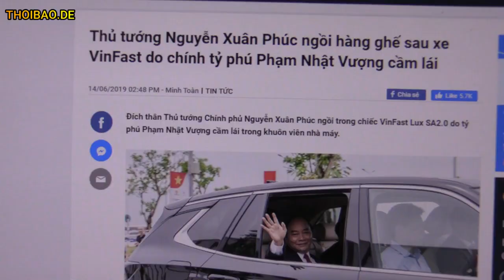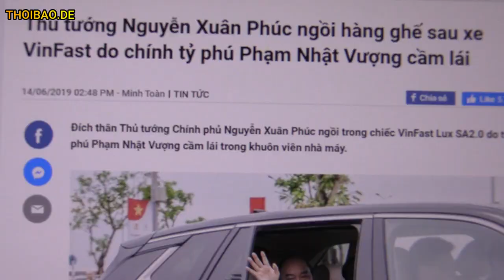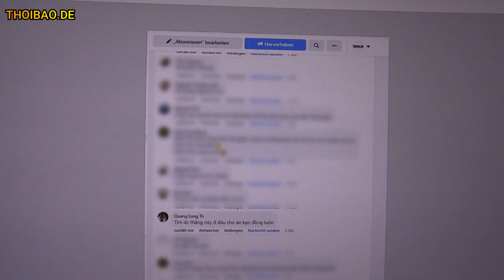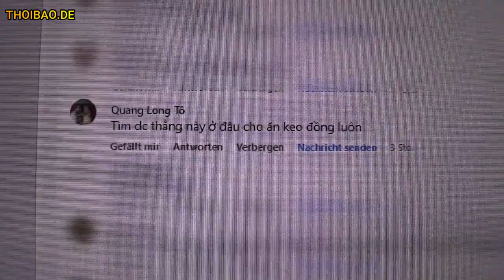Công bố xe điện Vinfast phải đẩy – Nhà báo tại Đức nhận ngay „kẹo đồng“